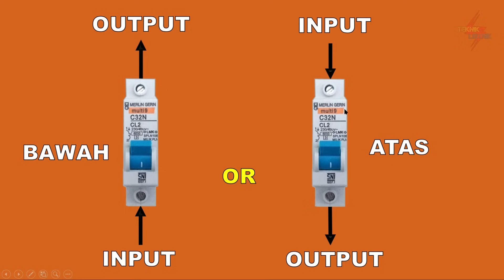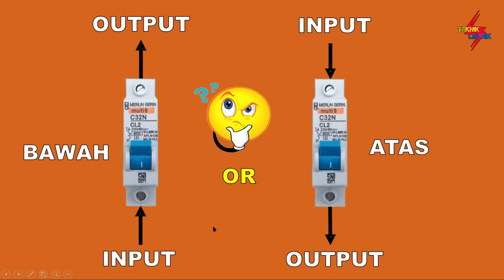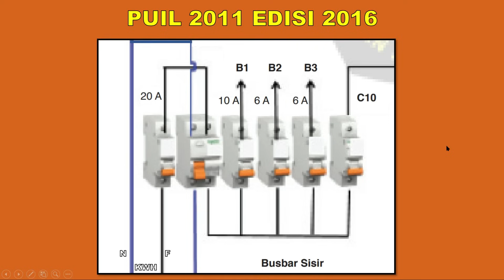CARA PASANG MCB SESUAI PUIL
CARA PASANG MCB SESUAI PUIL ini menjelaskan bagaimana pemasangan input output mcb ataupun mcb grup sesuai standar PUIL 2011 Edisi 2016.
MCB berfungsi sebagai pengaman atau pembatas beban lebih untuk instalasi rumah maupun Motor Listrik.